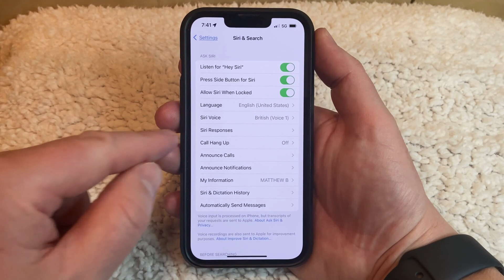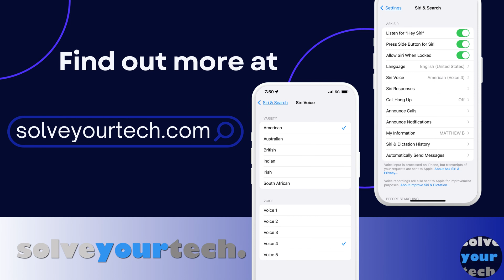How to Change Siri Voice on iPhone 13 - Step by Step Tutorial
If you're an iPhone 13 user, you probably know that Siri is the voice-activated personal assistant that can help you with various tasks, from making calls to setting reminders. However, did you know that you can change Siri's voice on your iPhone 13? In this guide, we'll show you how to do it in a few easy steps.

Step 1: Open the Settings App
The first step to changing Siri's voice is to open the Settings app on your iPhone 13. Look for the gear icon on your home screen and tap it to launch the app.

Step 2: Tap Siri & Search
In the Settings app, scroll down until you find the Siri & Search option. Tap it to open the Siri settings.

Step 3: Tap Siri Voice
In the Siri settings, you'll see an option called Siri Voice. Tap it to access the various voice options available for Siri.

Step 4: Choose Your Preferred Voice
In the Siri Voice settings, you'll find various options for voices with different accents and languages. Swipe left or right to preview the different voices until you find the one you prefer.

Step 5: Confirm Your Selection
Once you've chosen your preferred voice, tap it to confirm your selection. Your iPhone 13 will download the necessary files, and the new voice will be ready to use.

Congratulations! You've successfully changed Siri's voice on your iPhone 13. You can now try out the new voice by asking Siri a question or giving a command.

One thing to note is that changing Siri's voice may affect how well Siri recognizes your voice, especially if you're used to the default voice. If you experience any issues with voice recognition, you may need to retrain Siri to recognize your voice.

In conclusion, changing Siri's voice on your iPhone 13 is a simple process that can help make your device feel more personalized. With these easy steps, you can choose a voice that suits your preferences and start interacting with Siri in a whole new way. We hope this guide has been helpful and informative. Thanks for reading!]

00:00 Introduction
00:17 Overview of How to Change Siri Voice on iPhone 13
01:11 Outro